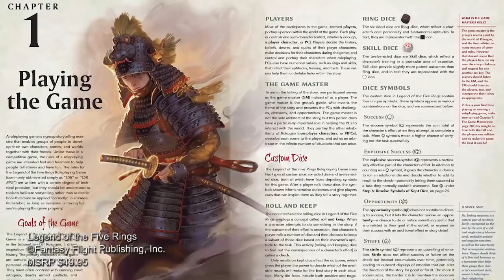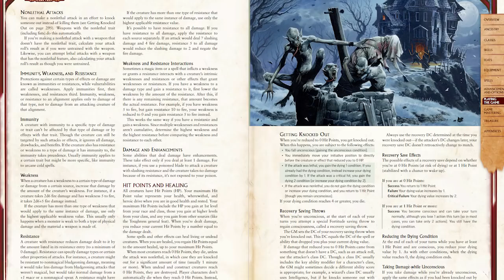Saving Throw Show's Top RPGs of 2018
Join Steven Pope and Michael Holmes as they run down some of the top RPGs of 2018. Links below the break.

Legend of the Five Rings

The Witcher RPG

Numenera Discovery & Destiny

Savage Worlds Adventure Edition (as of December 2018 this title had not released to the general public)